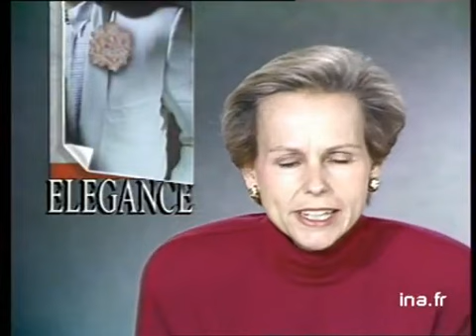Les grands prix d'élégance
20 decembre 1988
Remise des grands prix d'élégance au Musée des Arts Décoratifs à Paris.
      - Marina VLADY "C'est le tout-Paris, l'élégance, le snobisme".
      - Claude LELOUCH "Je mets toujours des blousons. Ce soir la récompense c'est plus pour mes films, que pour mon élégance".

      - Plan d'ensemble Brigitte NIELSEN, ex-madame Rambo, effectivement très élégante.
      - Louis FERAUD, couturier : "L'élégance chez un homme, c'est les jambes plus longues (?)".
      - Robert WAGNER (en anglais), se dit très flatté.
      - Gina LOLLOBRIGIDA, radieuse, avoue très modestement recevoir trop de prix, en Amérique, en France, en Italie.
      - Brefs plans de jeunes très branchés. Images d'archive INA